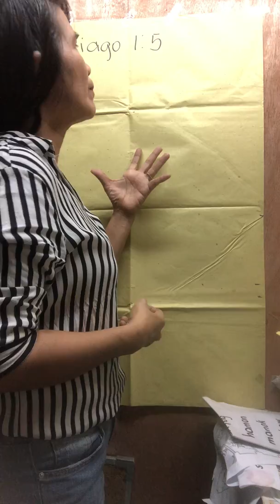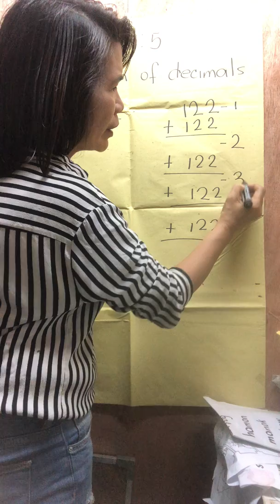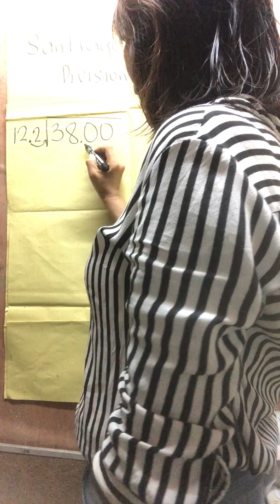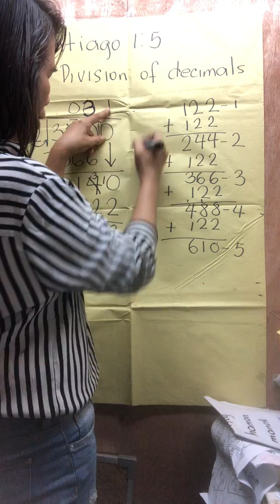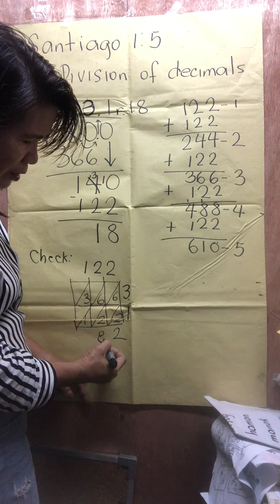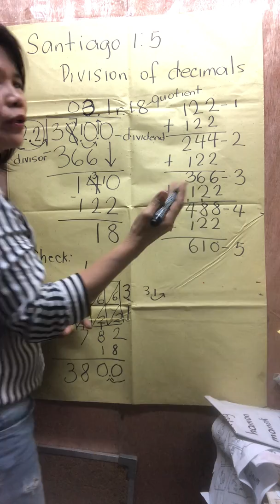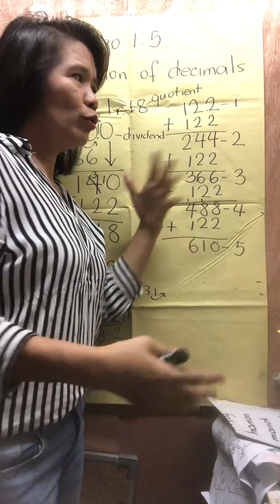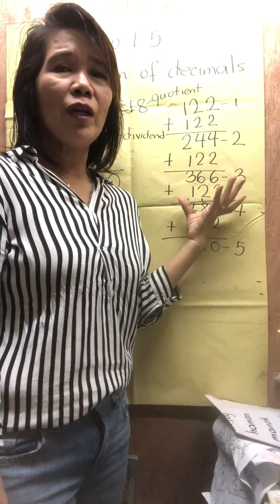Division of decimals.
paano mag divide ng may decimal point for grade 6